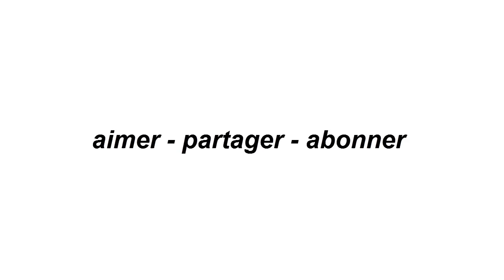Horoscope chinois du jour 3 / 10 / 2018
Horoscope Horoscope_Chinois Horoscope du jour gratuit et complet avec nos prévisions et conseils en humeur, amour, argent, travail pour les 12 signes du zodiaque !